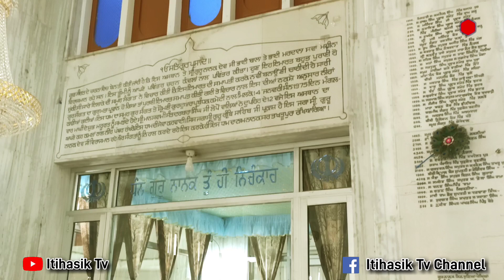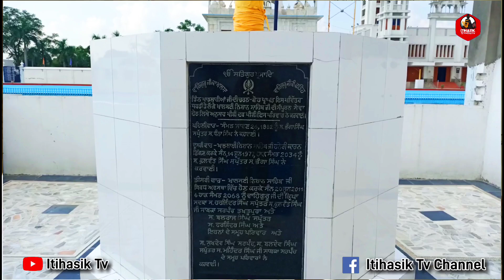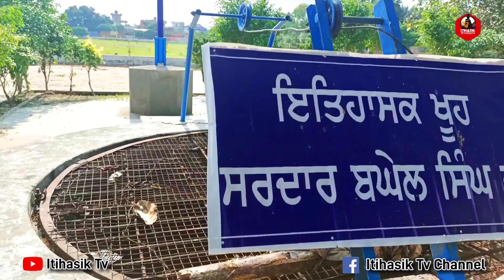itihas Gurudwara Takhtupura Sahib (ਤਖਤੂਪੁਰਾ ਸਾਹਿਬ ਇਤਿਹਾਸ )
Itihasik TV Channel Is The Best Broadcasting Youtube Channel

Cont. For Live
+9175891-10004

ਸਤਿ ਸ੍ਰੀ ਅਕਾਲ ਜੀਓ ,
                              ਸਤਿਕਾਰਯੋਗ ਖਾਲਸਾ ਜੀ ,ਇਤਿਹਾਸਿਕ ਟੀਵੀ ਚੈਨਲ ਵਿੱਚ ਆਪ ਜੀ ਦਾ ਸਵਾਗਤ ਹੈ | ਇਸ ਚੈਨਲ ਰਾਹੀਂ ਆਪ
ਆਨੰਦ ਮਾਣ ਸਕਦੇ ਹੋ ਗੌਰਵਮਈ ਸਿੱਖ ਇਤਿਹਾਸ , ਕੀਰਤਨ ਦਰਬਾਰ , ਕਬੱਡੀ ਕੱਪ, ਟੂਰਨਾਮੈਂਟ , ਨਗਰ ਕੀਰਤਨ, ਅਤੇ ਚੈਨਲ ਤੇ ਅੱਪਡੇਟ ਹੋਣ ਵਾਲੇ ਕੀਰਤਨ, ਢਾਡੀ ਕਵੀਸ਼ਰ ਜਥੇ, ਧਾਰਮਿਕ ਗੀਤ, ਅਤੇ ਸਿੱਖ ਧਰਮ ਅਤੇ ਪੰਜਾਬ ਦੀਆਂ ਹਰ ਗਤੀਵਿਧੀਆਂ ਦਾ. Location...